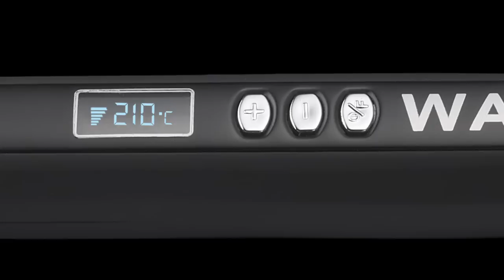How to get; Spiral Curls Hair Tutorial by Neil Moodie from Windle and Moodie Salon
Every Woman's Secret Weapon To Effortless Waves and Curls

Neil Moodie presents The Revolving Iron from Windle & Moodie´s WAM collection: New for A/W 2011, the three innovative and revolutionary curling irons create professional looking waves and curls easily.

Create fun, spiral shaped curls. WAM Revolving Iron 13 has the most narrow barrel, which is ideal for shoulder-length or long hair. It can also be used on short and finer hair to create various styles. The Revolving Iron's rotating barrel makes styling easy as the barrel does all the work for you. The anodised barrel will also smooth your hair and make your hair look and feel glossy. The new ceramic heating technology can reach 210°C in seconds, and can be controlled digitally through an LCD display.